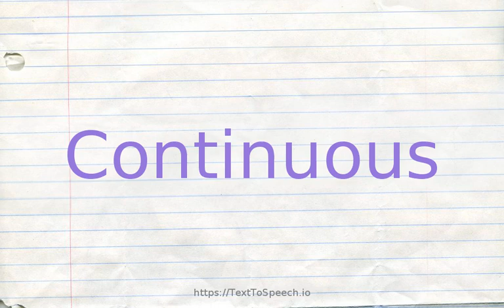How to pronounce continuous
Continuous definitions:
    (a): continuing in time or space without interruption; "a continuous rearrangement of electrons in the solar atoms results in the emission of light"- James Jeans; "a continuous bout of illness lasting six months"; "lived in continuous fear"; "a continuous row
    (a): of a function or curve; extending without break or irregularity